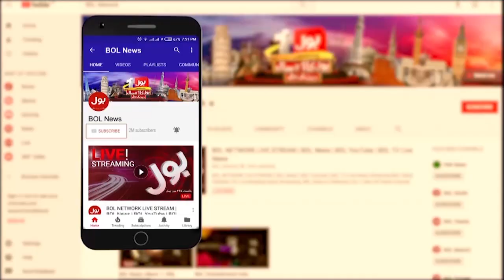Imran Khan Special Slippers For Long March | PTI Haqeeqi Azadi March | Breaking News